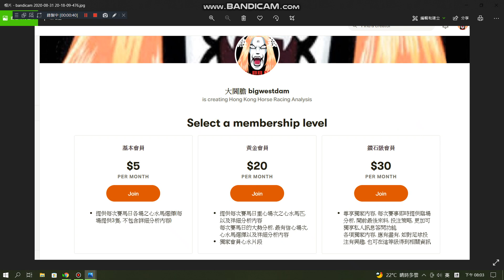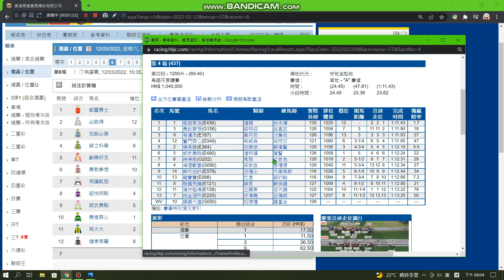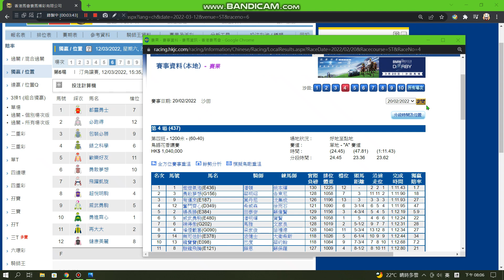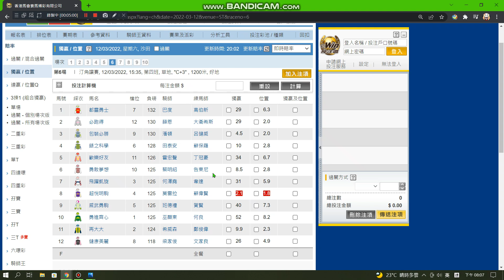香港賽馬 12/03/2022 沙田C+3欄日賽心水推介, 上次落雨縮程都交出上佳表現, 呢鋪場地正常預計仲岩追, 唔係熱門就岩胃口